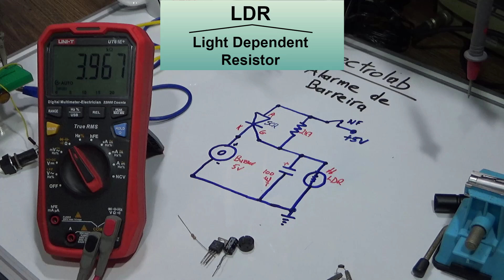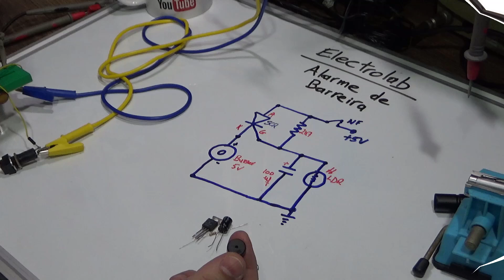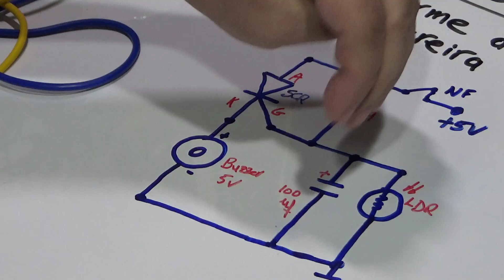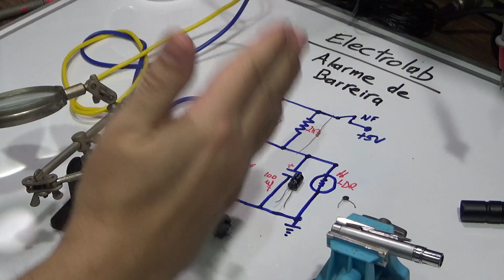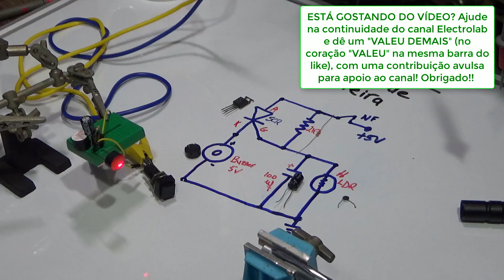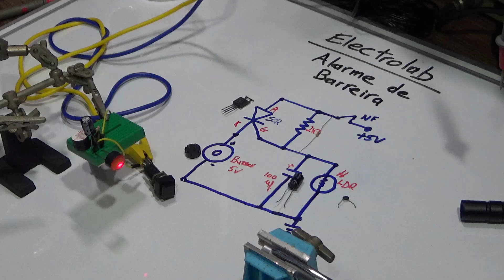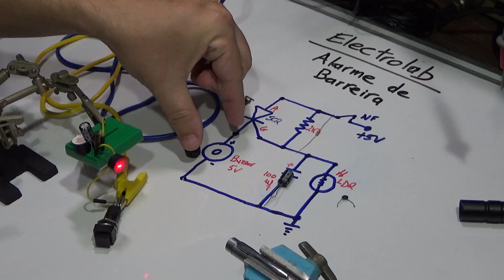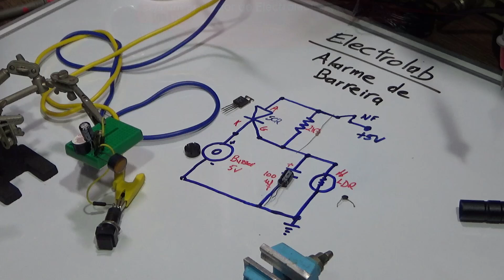Monte um simples SENSOR ALARME DE BARREIRA! Com 5 componentes!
Monte um simples SENSOR ALARME DE BARREIRA! Um incrível sistema com sensor óptico a laser, ideal para sistemas de cercas invisíveis, proteção de perímetro, contra invasão, etc. Podendo ser facilmente expandido para acionar alarmes e/ou outros dispositivos. Com apenas 5 componentes básicos!! Vamos testar na prática o seu funcionamento! Projeto de final de semana!

🔥 LANÇAMENTO IMPERDÍVEL! 🔥